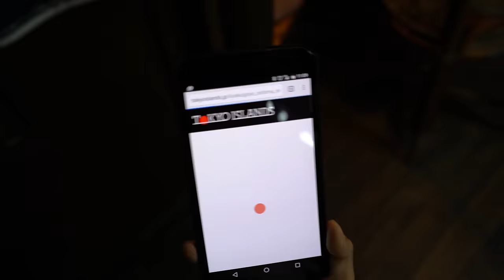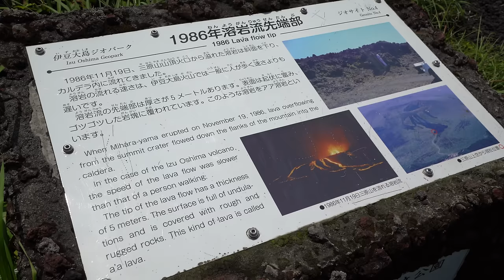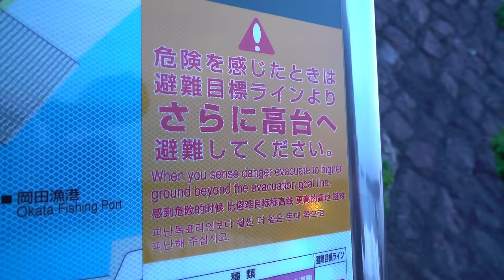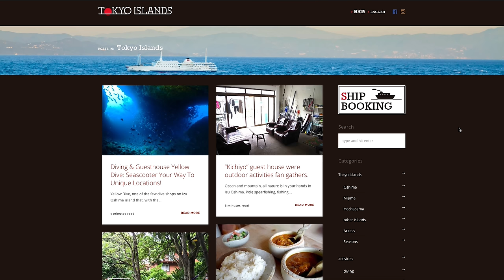Tokyo's Volcano Island: Oshima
Did you know that Tokyo has a volcano island where you can visit an active volcano in the morning and go snorkeling in the afternoon? The place is called Oshima Island. You can book a ferry to Oshima – or any of Tokyo's islands

Midnight Radio - Cacti
Bam Bam Bam 1 - Martin Landh
Nylon Journey 002 - John Åhlin
Tangled Tapes 1 - Anders Bothén
Childrens Game 4 (Reggae Version) - Anders Mörlin
Down In Africa - Niklas Ahlström
Aquatic Planet 1 - Johannes Bornlöf
Head Nod Supreme 2 - Jack Elphick
Me And You 1 - Sebastian Forslund